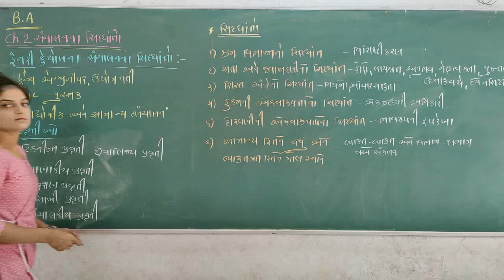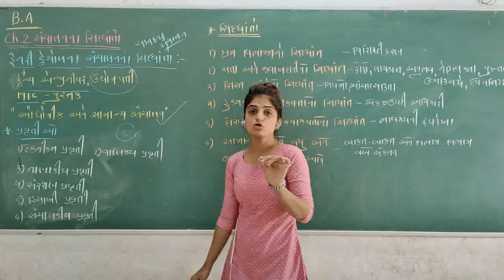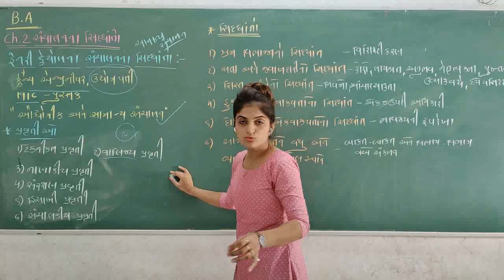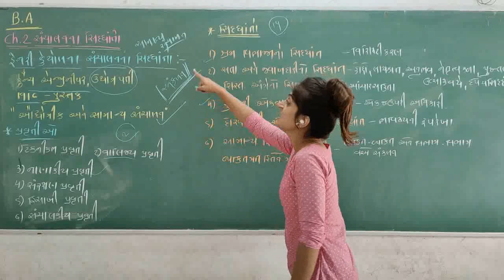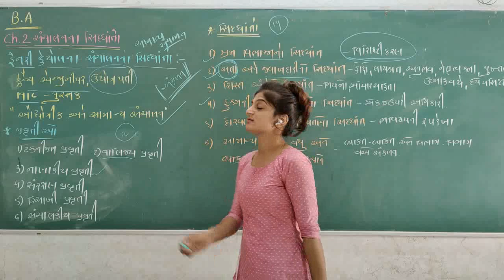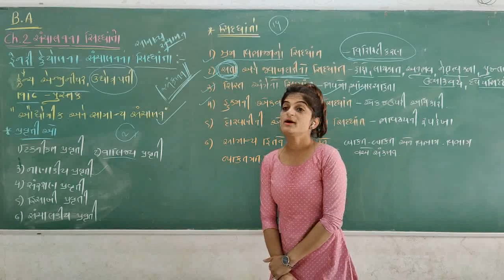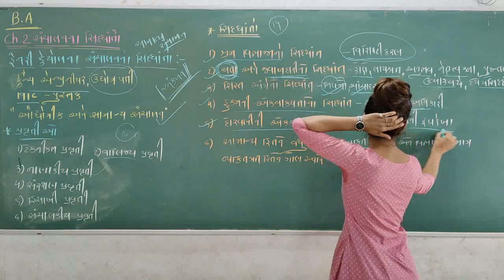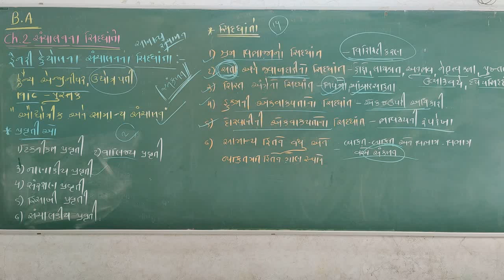ASHRUTI MADAM STD-12 | COMMERCE | (B.A.)Chapter-2 || સંચાલનાં સિદ્ધાંતો ||PART_6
ASHRUTI MADAM
STD-12 | COMMERCE | (B.A.)
Chapter-2  || સંચાલનાં સિદ્ધાંતો ||
PART_6